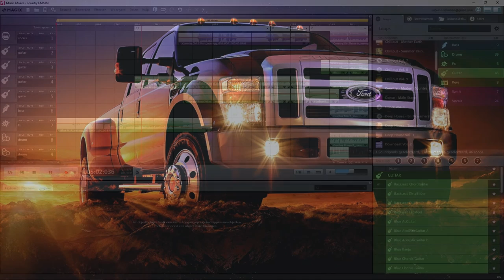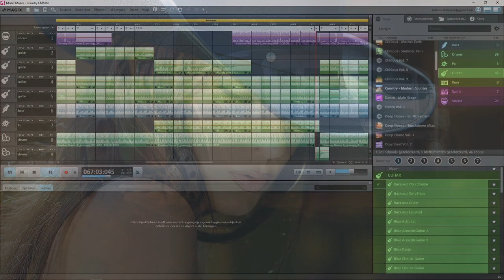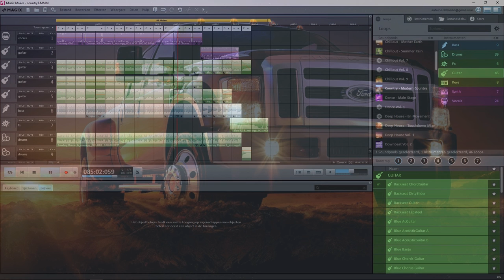Country. (Magix music maker) Free music.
Got Magix music maker 2018. And along with it came a lot of free downloads. This country soundpool is one of them.
I enjoyed it very much, hope you do too.